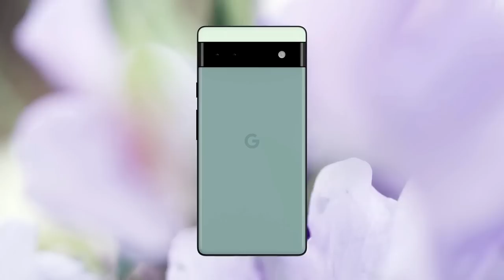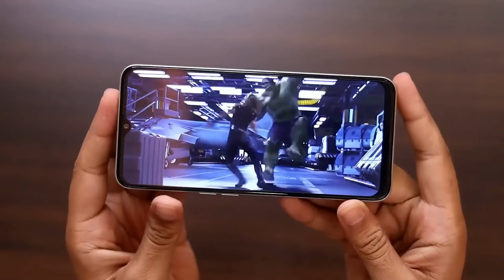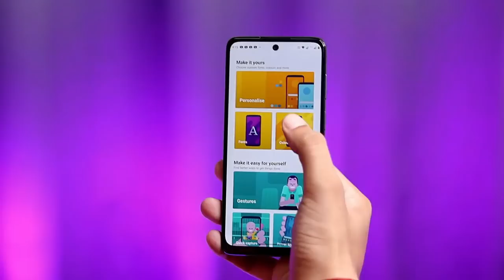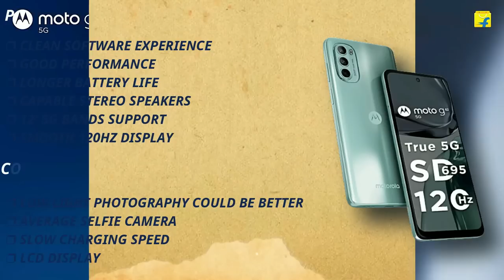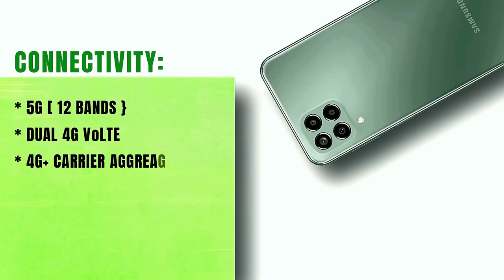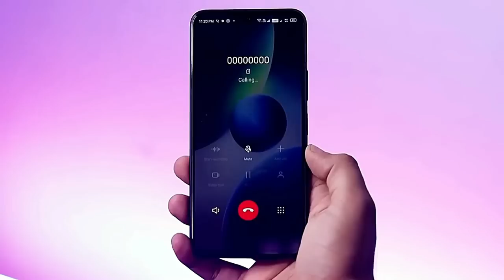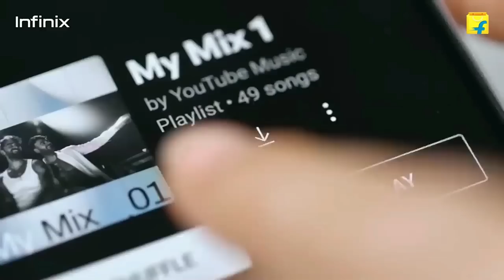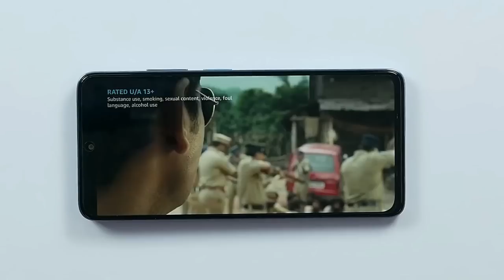Top 5 Powerful 5G Phone Under 16000 in 2023 | 8GB Ram | 108MP Camera| Best 5g Smartphone under 15000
Top 5 Powerful 5G Phone Under 16000 in 2023 | 8GB Ram | 108MP Cameral Best 5g Smartphone under 15000

Hy guys in this video we are going to talk about top 5 best 5g smartphone under 16000. We picked best and true 5g Phones which comes between 15k to 17k.. To know in detailed keep watching the video till the end...

1. Moto g62
2. Samsung m33 5g
3. Infnix note 12 pro 5g
4. Realme 9i 5g
5. Poco x4 pro 5g

1. OnePlus Nord ce 2 lite 5g
2. Redmi note 11 pro plus 5g
3. Samsung m33 5g
4. Moto g82
5. Realme Narzo 50 pro 5g
6. Realme 10 pro 5g
7. Xiaomi 11i hypercharge

1. Oneplus nord ce 2 lite 5g
2. Moto g82 5g
3. realme 10 pro
4. samsung m33 5g

1.Samsung m32
2. Samsung m13
3. Realme narzo 50
4. Moto g32
5. Poco m5
6. Poco m4 pro 4g
7. Infinix note 12
8. Lava blaze 5g

|| Time Stamp ||
00:00 | key highlights of video
00:50 | Realme 5g Phone under 15000
4:35 | best Motorola 5g phone under 15000
08:32 | Samsung 5g phone number 15000
13:03 | best 5g and camera phone under 15000
17:38 | Allrounder Smartphone Under 15000

Your Related Queries Solved:
1. Best phone under 16000
2. Best Smartphone 16000
3. Best mobile under 16000
4. Best 5g Phones under 16000
5. best 5g smartphone under 16000
6. best gaming and camera phone and 15000
7. best 5g mobile under 16000
8. best 5g phone under 15000 in 2023
9. 5g phone under 16000
10. 5g smartphone under 15000
11. best camera smartphone under 16000
12. Best Gaming Phone Under 16000